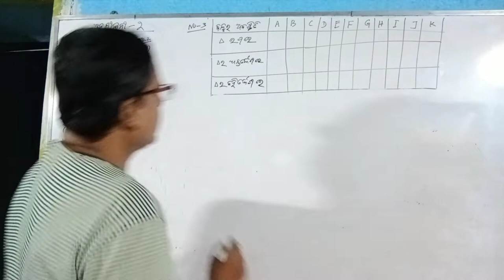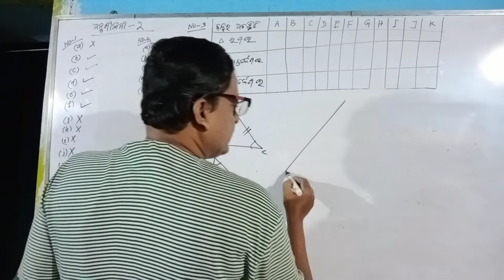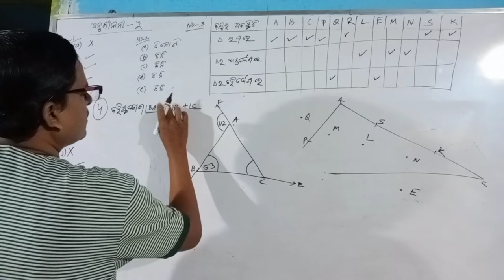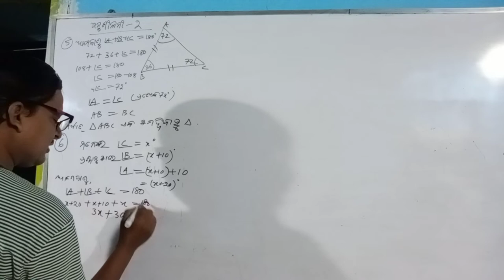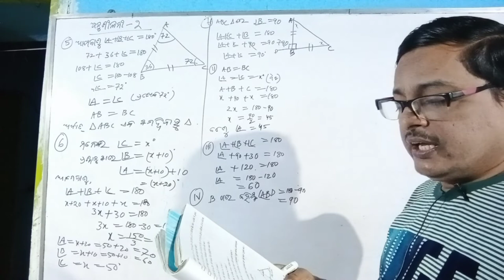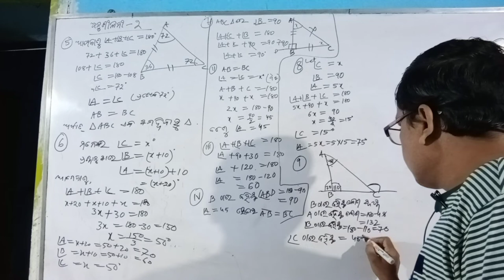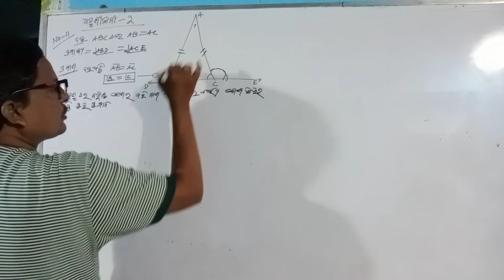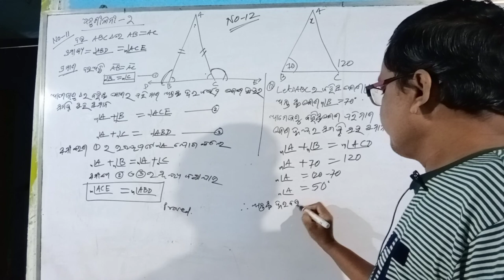class 8 Geometry in odia Exercise-2 no1 to 12